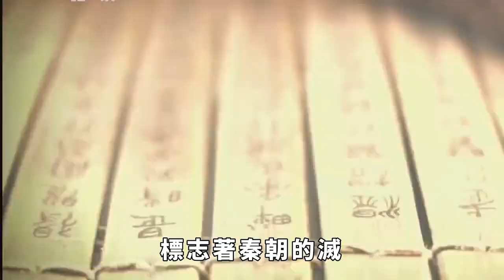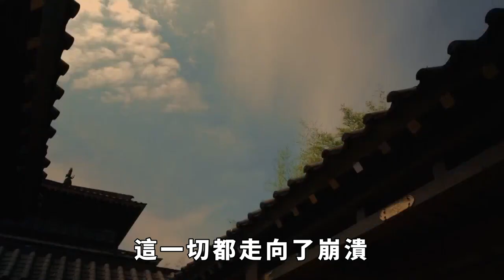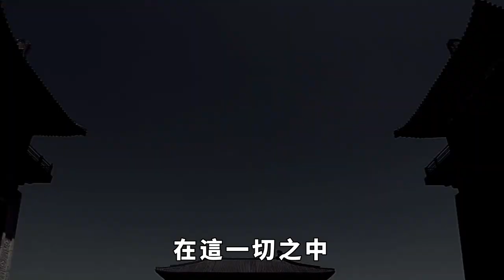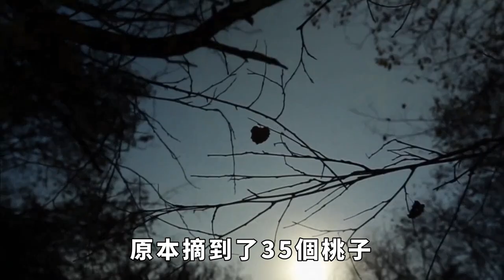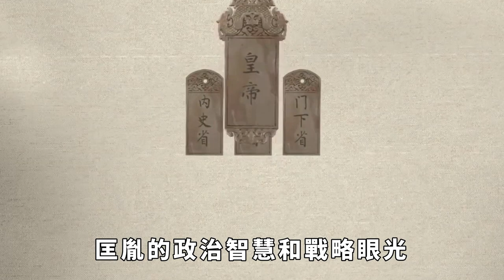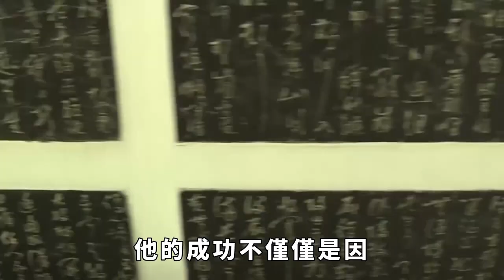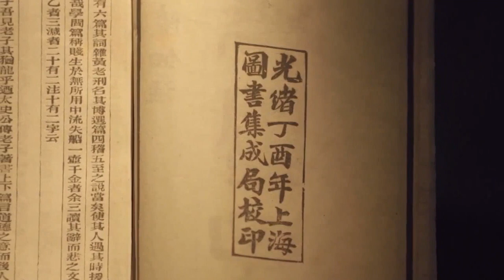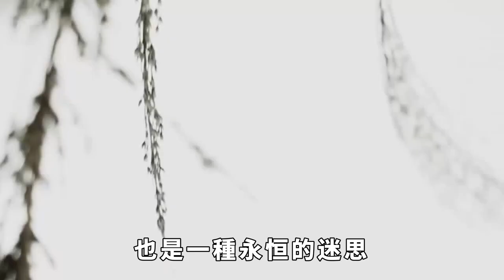歷史上三次“神秘”的巧合，讓所有人都震驚！ 世界真的是一個輪回？【銳歷史】趣味歷史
在中華文明悠久的歷史長卷中，有些事件因其令人不可思議的相似性而讓人產生種種猜測和聯想。 這些看似隨機但又幾乎同構的歷史片段，使人不禁懷疑是否存在著某種不可見的律，或者更加玄妙的，是否宇宙的運行真的是一個永無止境的迴圈。 從古代的封建統治到近現代的變革，從戰爭的起伏到和平的維繫，我們發現了三個特別讓人震驚的“巧合”，直到今天仍沒有確鑿的證據能解釋清楚。 究竟是哪些巧合呢？ 世界真的是一個輪回嗎？
趣味歷史 歷史故事 歷史人物 歷史冷知識 古代歷史 請注意，本影片是專注於講解社會新聞和奇聞異事，完全符合YouTube社群準則。